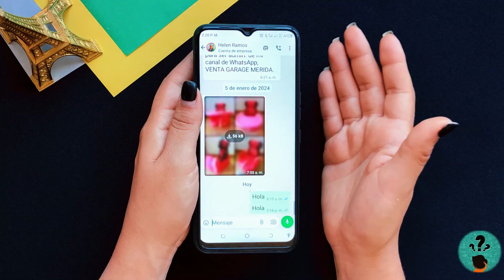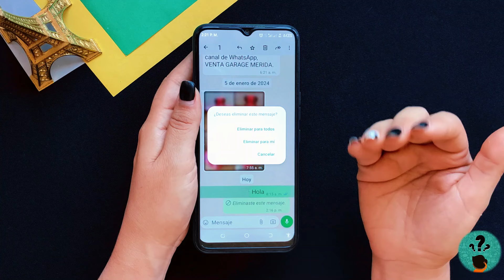Cómo CANCELAR y ELIMINAR MENSAJES en WhatsApp | Gestionar Conversaciones de Manera Eficiente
¡Bienvenido a nuestro canal donde desbloqueamos trucos y secretos de WhatsApp! En este tutorial, te enseñaremos paso a paso cómo cancelar y eliminar mensajes en WhatsApp, una función esencial para gestionar tus conversaciones de manera eficiente. Aprenderás a retractarte de mensajes enviados y eliminarlos para siempre. ¡No te pierdas este tutorial completo y mantén el control total de tus conversaciones!